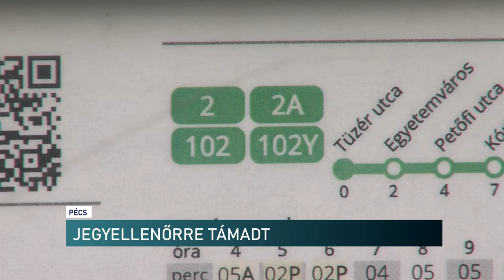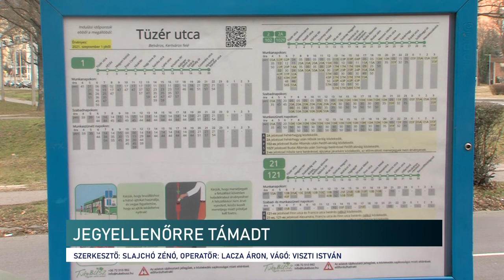Buszellenőrökre támadt a bliccelő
Dührohamot kapott, még az ellenőrnek is nekiment az a nő, aki tavaly szeptemberben érvénytelen jeggyel utazott az egyik pécsi járaton. Iratait nem adta át, sőt bosszúval fenyegette az intézkedőket. Agresszivitása csak a kiérkező rendőrök láttán csillapodott. Akár 5 évet is kaphat a közfeladatot ellátó személy elleni támadásért.